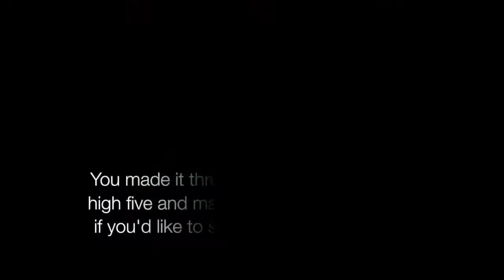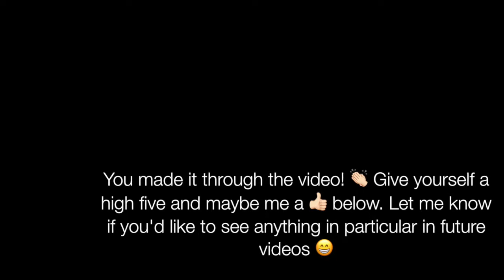Life Organizing and Planning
My first public post where I let you into my apartment and brain and share the chaos that is me. I also show off my mad imovie skills. JK. I assume I will get better at this, not expecting any follows or thumbs up just yet. Ultimately the plan is for this to be a photography and business channel.